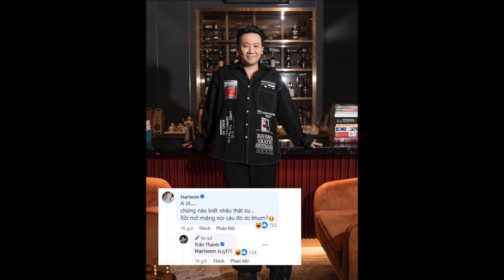Trấn Thành bị Hari Won công khai "vạch trần" một bí mật luôn muốn giữ kín